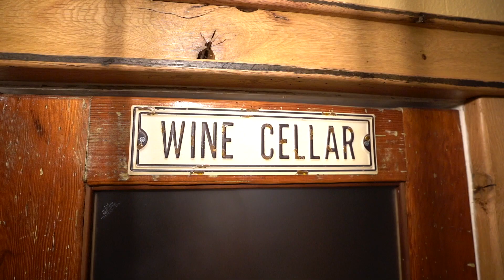2624 N 30th St | Video Tour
Come take a look through this BEAUTIFUL brick Tudor in Old Town Tacoma! This home sits in an incredible location walking distance from Ruston with gorgeous views of the Puget Sound. Across 3 levels of living space you have fantastic bedrooms, a remodeled kitchen and primary bathroom, a basement with a rec room, home gym, & drink cellar, AND a dream backyard to top it all off with a hot tub, multiple lounging areas, and beautiful foliage 🥰

🏡 Come see it at the Open House this weekend!!
👉 Sunday 5/23 | 1PM - 3PM

📍 2624 N 30th St, Tacoma
👣 2,884 SqFt
🛏 3 Bedrooms
🛀 2.25 Bathrooms